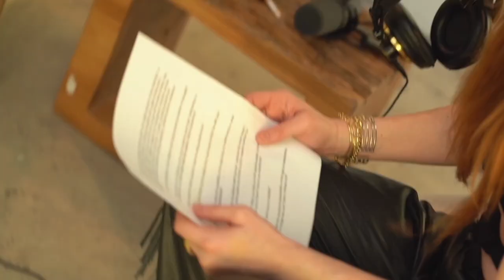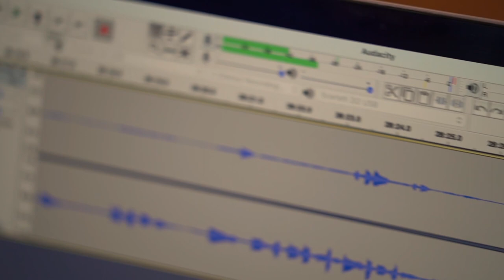Sexuality Unplugged: Join Eglantina and Veronica Achon for an Unreserved Discussion | The Zingg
Welcome to The Zingg, where Eglantina Zingg hosts candid conversations with inspiring individuals. In this episode, Eglantina sits down with Veronica Achon Rengel, a renowned sexuality coach, lawyer and doula.

Together, Eglantina and Veronica explore the fascinating topic of self-pleasure, relationships, and all things related to sex. As the founder of Vero.HotinHere, Veronica brings a wealth of experience and knowledge to the discussion, creating a dynamic and thought-provoking conversation that will leave you feeling empowered and engaged.

With her focus on breaking down taboos around sexuality, Veronica's message aligns perfectly with The Zingg's mission to inspire and empower viewers. Don't miss out on this exciting and eye-opening episode, where Eglantina and Veronica delve deep into the world of sexuality and relationships. Join the conversation today!

The Zingg Direction

Eglantina Zingg

Ricardo E. Antequera

Executive Production

Eglantina Zingg

Ricardo E. Antequera

Ton Gomes

Video Editing

Ton Gomes

Styling

Liandra / skep360